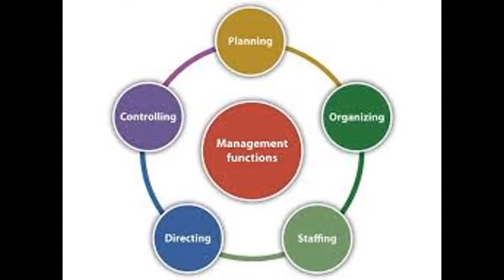Trade2Tracde Best Daily Income Plan for 120 Days In India Trade2Tracde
Call / WhatsApp
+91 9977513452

👉 Join

Best Daily Income Plan for 120 Days In India

THANKS FOR  Trade2Richarge✊✊

21/10/20 690 parday

22/10/20 790 👑 parday

23/10/20. 800 parday

24/10 / 20.800

25/10 / 20.810 👈🏿

26/10/20 .815

27/10 / 20.829

28/10/20 parday👉 900

29/10/20 parday👉932

30/10/20 "parday Income 👑963 + 20

We can earn 500 - 1,000 - 2,000 - 5,000 - 10,000 - 50,000 ₹ per day by applying only 1200 ₹

Work only once

And money again and again

* Once your income is set, it will never be reduced for 90 / 120 Days Per Cycle.

Joining only - 1200 ₹

Min 20 ₹ per day [for 120 Days ]

NonWorking Income

Working Income

Level wise

Per person per day

Level 1 - Rs 7 per day

Level 2 - Rs 6 per day

Level 3 - Rs 5 per day

Level 4 - Rs 4 per day

Level 5 - Rs 3 per day

Level 6 - Rs 2 per day

Level 7 - 1 rupee per day

Daily income

Call & whwhatsap

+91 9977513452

नमस्कार MBAs साथियों

THANKS FOR Trade2Richarge✊✊

21/10/20 690 parday

22/10/20  790 👑 parday

23/10/20. 800 parday

24/10/20.800

25/10/20.810 👈🏿

26/10/20 .815

27/10/20.829

28/10/20 parday👉 900

29/10/20 parday👉932

30/10/20" parday Income  👑963+20

सिर्फ़ 1200 ₹ लगा कर हम प्रति दिन 500 - 1,000 - 2,000 - 5,000 - 10,000 - 50,000 ₹ कमा सकते है

काम केवल एक बार

और पैसा बार बार

*एक बार जो इनकम आपकी सेट हो गयी वो कभी कम नही होगl

ज़ोइनिंग मात्र - 1200 ₹

प्रति दिन 20 ₹

 नोन वर्किंग इनकम

वर्किंग इनकम

लेवल वाइज

प्रति व्यक्ति से प्रतिदिन

लेवल 1 -  प्रति दिन 7 रुपये

लेवल 2 -  प्रति दिन 6 रुपये

लेवल 3 -  प्रति दिन 5 रुपये

लेवल 4 -  प्रति दिन 4 रुपये

लेवल 5 -  प्रति दिन 3 रुपये

लेवल 6 -  प्रति दिन 2 रुपये

लेवल 7 -  प्रति दिन 1 रुपये

डेली  इनकम

Call & whwhatsap

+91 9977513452